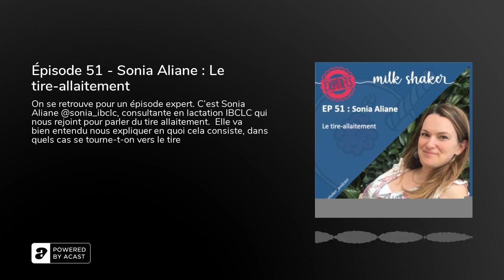Épisode 51 - Sonia Aliane : Le tire-allaitement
On se retrouve pour un épisode expert. C’est Sonia Aliane @sonia_ibclc, consultante en lactation IBCLC qui nous rejoint pour parler du tire allaitement.

Elle va bien entendu nous expliquer en quoi cela consiste, dans quels cas se tourne-t-on vers le tire allaitement qu’il soit excliusif ou non&nbsp;?&nbsp;et peut-on changer d’avis au milieu de l’aventure&nbsp;?

On définira aussi les besoins d’une maman qui tire-allaite, que ce soit coté matériel ou coté environnement, et on se demandera comment se faire accompagner dans cet allaitement.

A vous les mamans qui tire-allaitez&nbsp;: chapeau&nbsp;! ce n’est pas la façon d’allaiter la plus simple, certainement la plus chronophage, mais c’est un allaitement à part entière.

A vous qui vous posez la question de savoir si c’est une bonne solution où non, j’espère que cet épisode vous donenra des réponses.

N’oubliez jamais que ces épisodes experts sont là pour vous donner des clés, mais ne remplaceront jamais une consultation avec un professionnel fromé dans ce domaine.

Je vous souhaite une belle écoute ,Charlotte&nbsp;